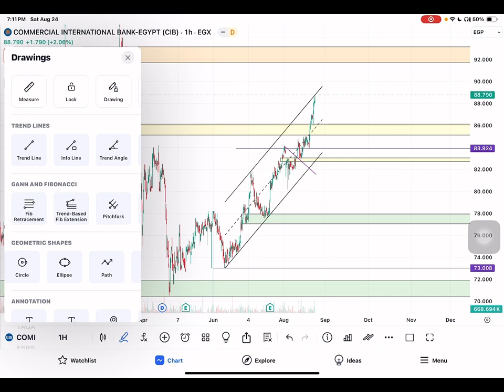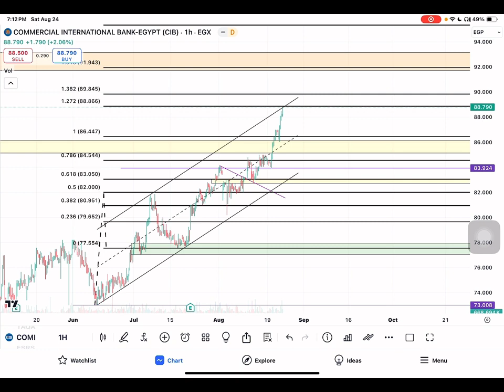تحديث البنك التجاري الدولي COMI